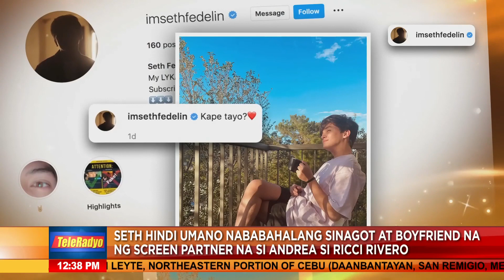Seth Fedelin hindi nababahalang may boyfriend na si Andrea Brillantes (11 April 2022)